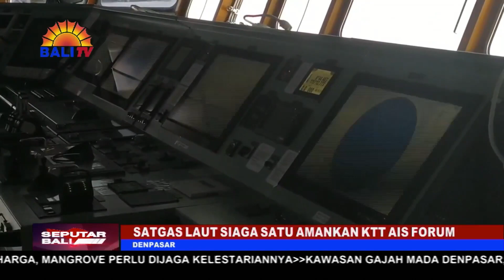DUA KAPAL RUMAH SAKIT TNI AL DUKUNG KTT AIS FORUM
SELAIN MENGERAHKAN KAPAL PERANG, SATUAN TUGAS LAUT, SATGASLA PENGAMANAN K-T-T EI-AI-S FORUM, JUGA MENGERAHKAN DUA KAPAL RUMAH SAKIT. DUA KAPAL TERSEBUT KINI BERSANDAR DAN DISIAGAKAN DI DERMAGA TIMUR PELABUHAN BENOA.